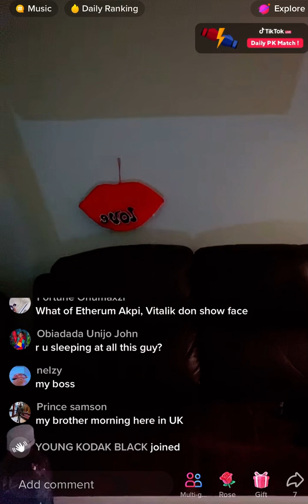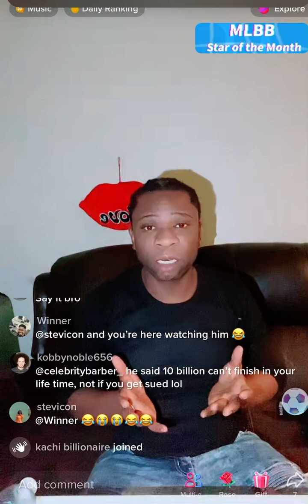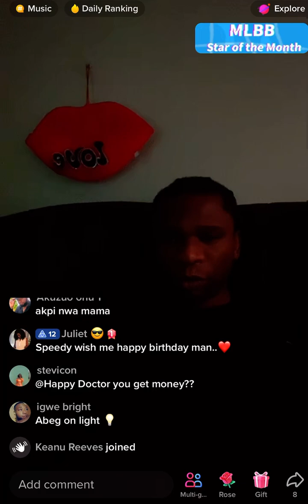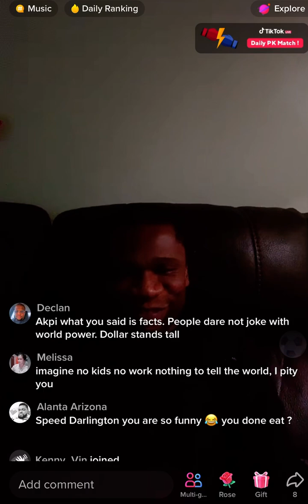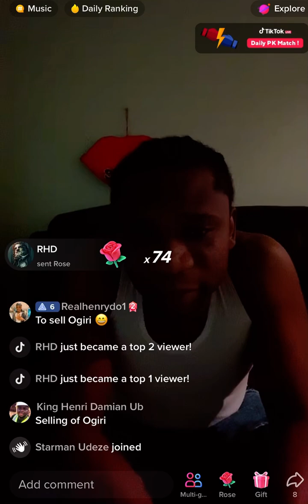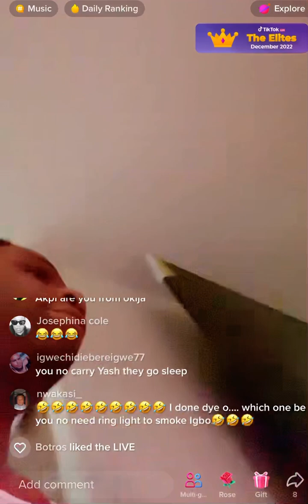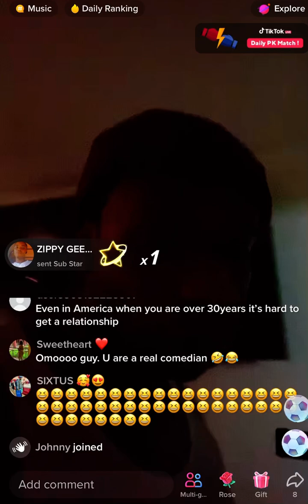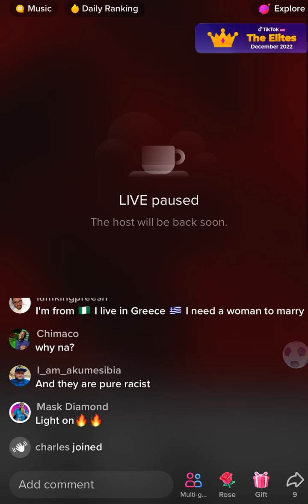Speed Darlington and crypto